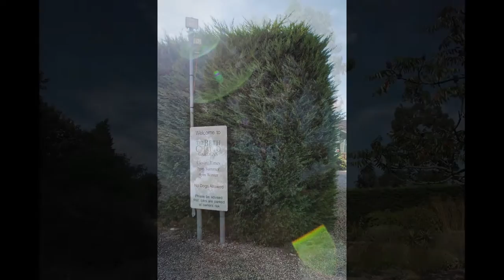Beth Chatto Garden 2016 -Britain-